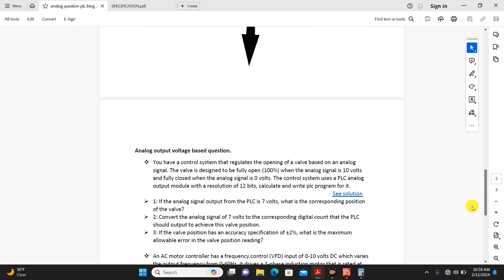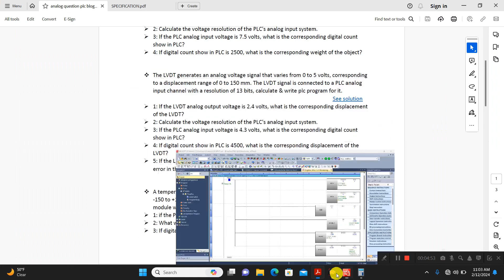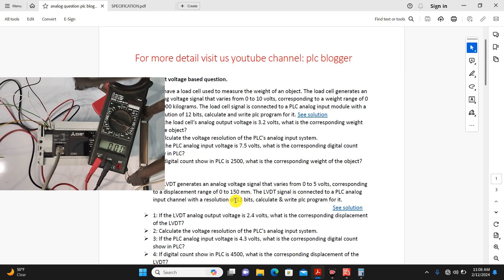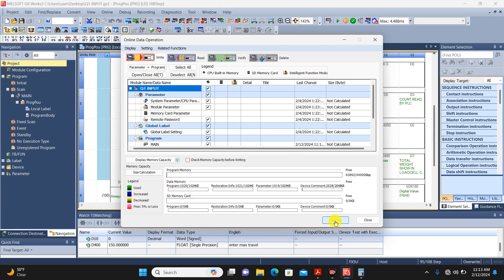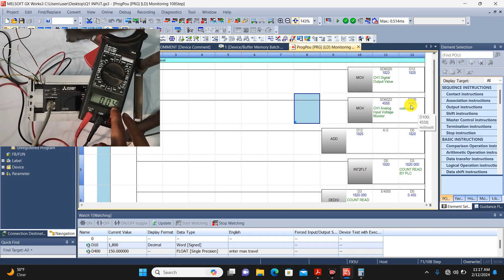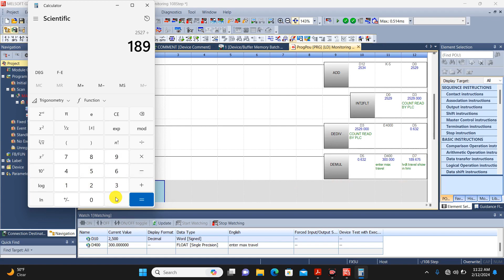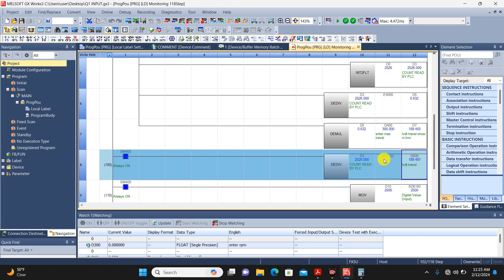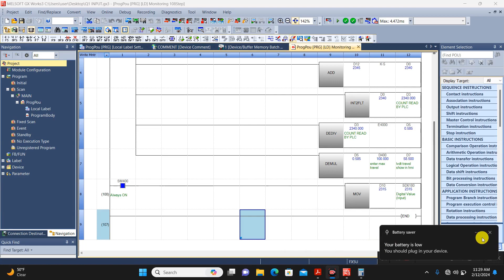Lvdt use in plc programming pdf | Lvdt use in plc programming example | analog plc programming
Hi
Overview
A Linear Variable Differential Transformer (LVDT) can be used in PLC programming for a variety of applications:
Length measurement
A mechanical arrangement can be built so that the core of an LVDT can be moved manually in both directions to measure the length of a metal tube.
Position and displacement measurement
An LVDT measures displacement by associating a specific signal value for any given position of the core. LVDT linear position sensors can measure displacements ranging from few microns to centimeters, but are also capable of measuring positions up to ±1 meter.
Vibration detection
An LVDT can be used to detect vibration for stress testing.
Thickness measurement
An LVDT sensor can be installed with a measuring wheel attached to its core material which is freely suspended from rigid support to move on conveyor.

Download question pdf link given below.

de
plc question pdf download...

i will cover all topics in upcoming lecture

Lvdt use in plc programming pdf,
Lvdt use in plc programming example,